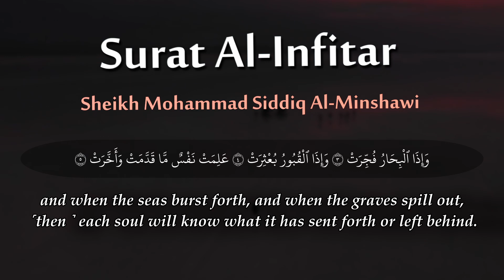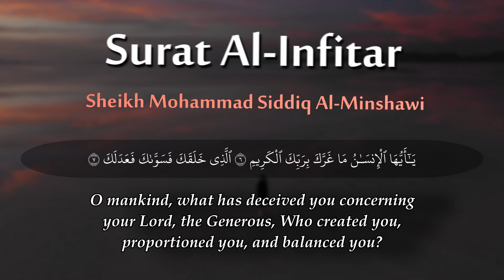O humanity! - Mohammad Siddiq Al-Minshawi - (82:1-7) - محمد صديق المنشاوي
إِذَا ٱلسَّمَآءُ ٱنفَطَرَتْ ١ وَإِذَا ٱلْكَوَاكِبُ ٱنتَثَرَتْ ٢ وَإِذَا ٱلْبِحَارُ فُجِّرَتْ ٣ وَإِذَا ٱلْقُبُورُ بُعْثِرَتْ ٤ عَلِمَتْ نَفْسٌۭ مَّا قَدَّمَتْ وَأَخَّرَتْ ٥ يَـٰٓأَيُّهَا ٱلْإِنسَـٰنُ مَا غَرَّكَ بِرَبِّكَ ٱلْكَرِيمِ ٦ ٱلَّذِى خَلَقَكَ فَسَوَّىٰكَ فَعَدَلَكَ ٧
When the sky splits open,
and when the stars fall away,
and when the seas burst forth,
and when the graves spill out,
˹then˺ each soul will know what it has sent forth or left behind.
O humanity! What has emboldened you against your Lord, the Most Generous,
Who created you, fashioned you, and perfected your design,
Reciter: Mohammed Siddiq Al-Minshawi
Surah: Al-Infitar
تجويد نادر للشيخ محمد صديق المنشاوي
سورة الانفطار للشيخ محمد صديق المنشاوي تلاوة خاشعة ونادرة من روائع المنشاوي
إترد الشياطين من البيت
تلاوة تنزل الدموع و تخلي رجل يبكي